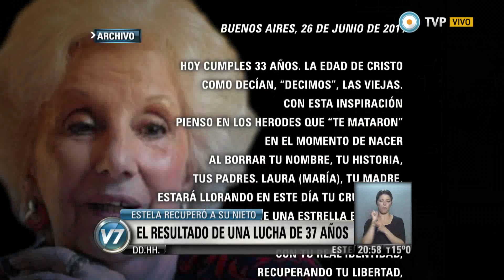Visión 7 - La carta que Estela le escribió a Guido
El resultado de una lucha de 37 años. La noticia de la aparición del nieto de Estela de Carlotto trajo a la memoria la emotiva carta que la titular de Abuelas de Plaza de Mayo le escribió a su nieto cuando cumplió 33 años. La carta se hizo pública el 26 de junio de 2011 y en ella Estela le contaba quien era. Emitido por Visión 7, noticiero de la TV Pública argentina, el martes 5 de agosto de 2014.